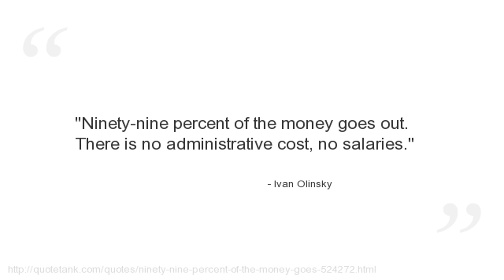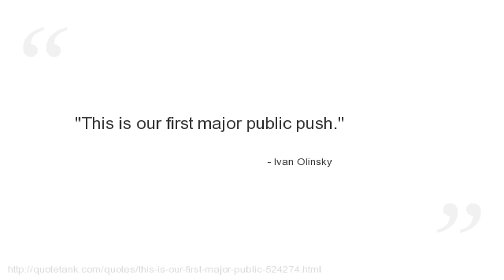Ivan Olinsky Quotes